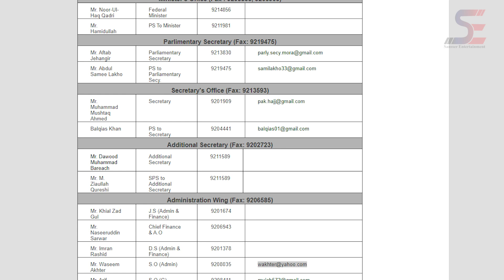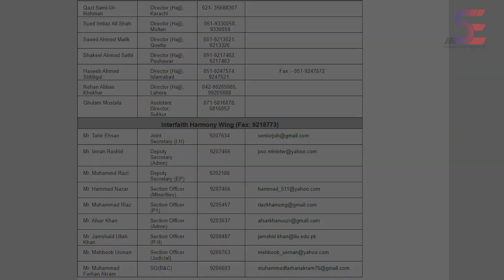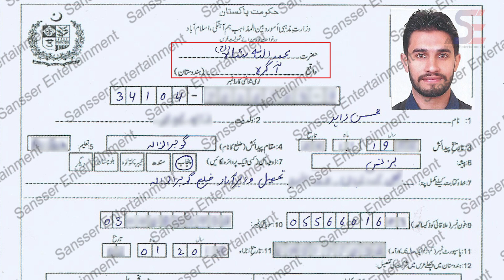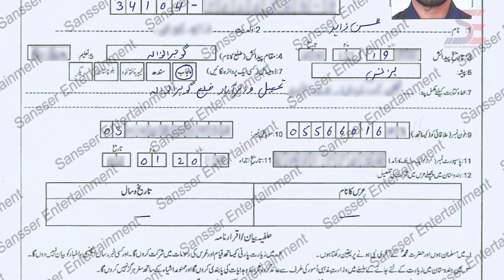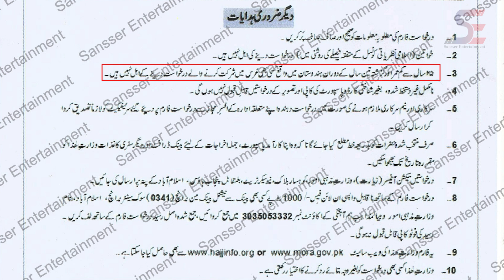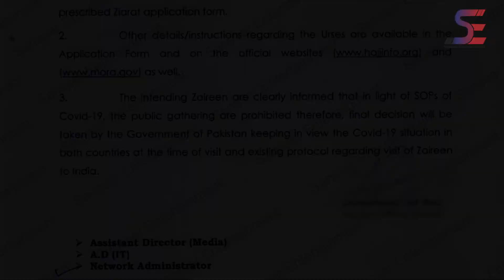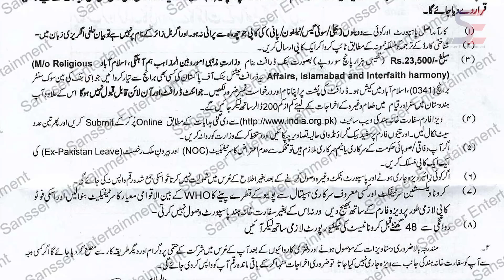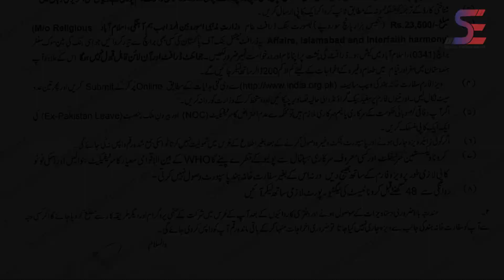How To Apply Indian Visa From Pakistan | Very Easy Step | Is Indian Visa Open For Pakistani 2022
In this video I will share my experience about indian visa application how to apply indian visa from pakistan step by step  .This is my personal experience  which i follow the process and explore it.

My other another channel video related to the topic